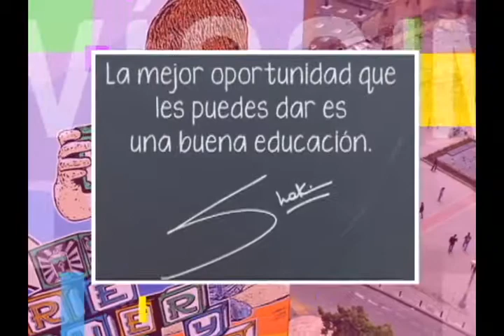Famosos y sus fundaciones | Bravíssimo